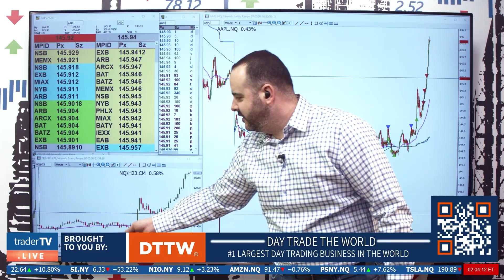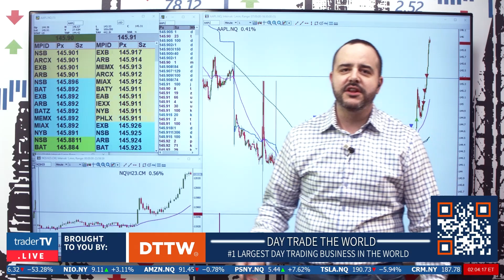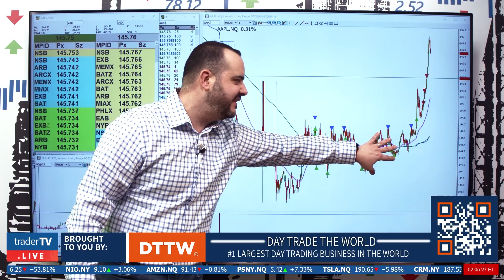$AAPL: When The Market Gives You Apples, Make Apple Juice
Trade of The Day time once again with trader @Shawn Catena who reviews Apple (NASDAQ: AAPL). Shares are up more than 15% year-to-date amidst the 2023 NASDAQ rebound. However, a combination of factors, including ongoing dependencies on China, questions about its service business, and worsening inflation worries have recently brought into question the stock’s prospects., in today's session AAPL was volatile. Watch as Shawn discusses his trade strategy on $AAPL during this morning's trading session. Join us on YouTube Live every weekday from 8:30 am to 4:00 pm EST ↪